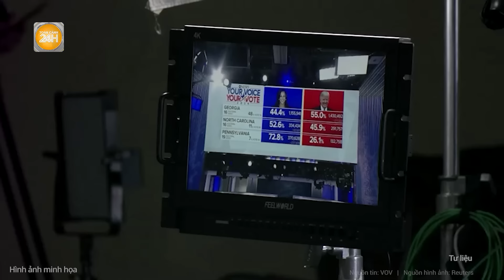Rúng động nước Mỹ, các bang chiến trường nhận loạt lời đe dọa đánh bom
Toàn cảnh 24h | Rúng động nước Mỹ, các bang chiến trường nhận loạt lời đe dọa đánh bom
Cục Điều tra liên bang Mỹ (FBI) vừa mới đây cho biết, nhiều mối đe dọa đánh bom giả đã nhắm vào các điểm bỏ phiếu ở 4 bang chiến trường khi cuộc bầu cử đang diễn ra.